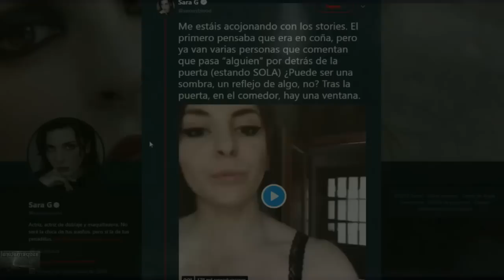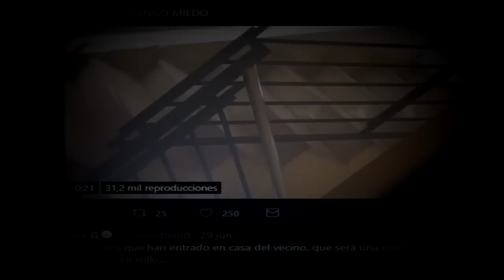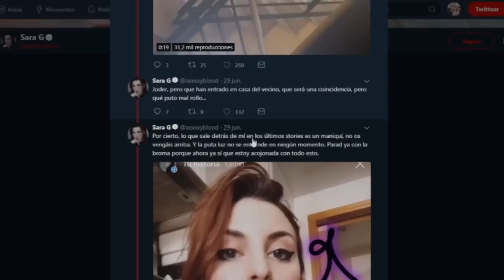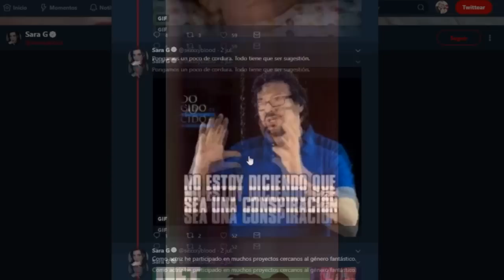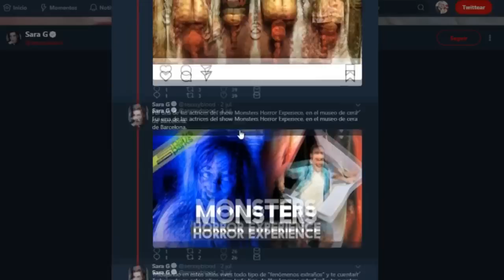El extraño caso de Sara G | ¿Acosada por un espíritu?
PREGUNTAS FRECUENTES:

- ¿De dónde sacas la música de fondo que utilizas para tus vídeos?

Como sabéis, no puedo poner contenido con copyright en un , por lo que toda la música que veréis en mis s la saco de la web En este web hay un catálogo inmenso de música sin copyright de diferentes tipos.

- ¿Cómo haces tus vídeos?

Primero necesito un tema del que hablar, cuando lo tengo investigo a fondo sobre él, elaboro un guion y procedo a grabarlo. Grabo mi voz en un programa llamado Audacity, y voy grabando por párrafos poco a poco, luego lo meto a mi programa de edición, que actualmente es Sony Vegas y de ahí salen todos mis s.

- ¿Que micrófono utilizas?

Auna HK-Mic-900-S, 80€ en Amazon.

Creo en Dios, pero no en la iglesia.